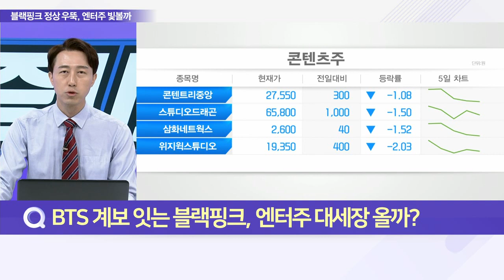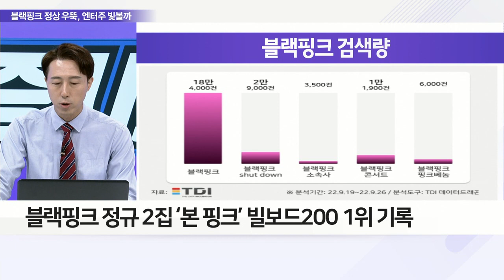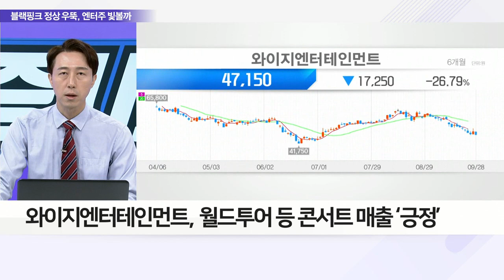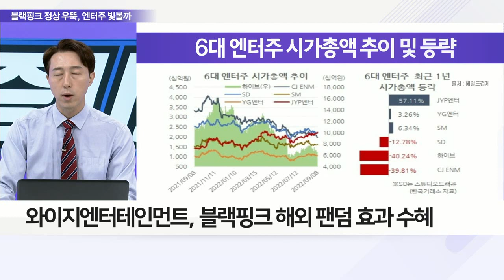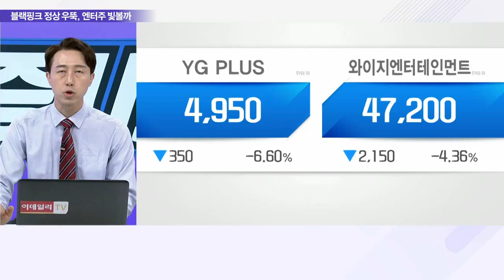와이지엔터테인먼트(122870)... 블랙핑크, BTS 이어 케이팝 신기록 이어간다_이슈 파워 (20220928)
Q. BTS 계보 잇는 블랙핑크, 엔터주 대세장 올까?
Q. 엔터주 투자 전 눈여겨봐야 할 종목은?

- 매출 성장 지속 전망
- 하반기 콘서트 재개·고마진 IP 매출 성장세
- 월드투어 등 콘서트 매출 ‘긍정’
- 블랙핑크, 글로벌 톱가수 지표 기준 충족
- 블랙핑크 해외 팬덤 효과 수혜
- 하반기 아티스트 컴백·데뷔 기대감↑
- 개인 强매수, 하락 가능성에 54,000원 돌파 확인 필요